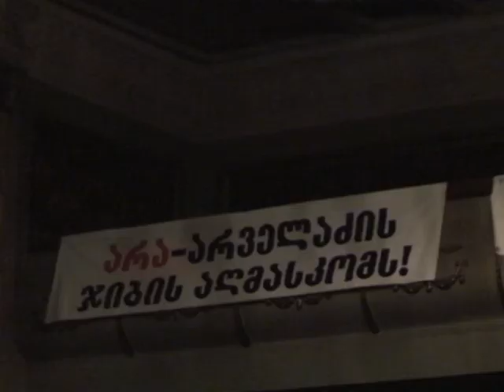levan kobiashvili zestafonshi